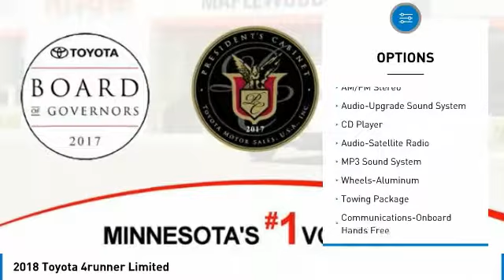2018 Toyota 4runner Limited Maplewood, St Paul, Minneapolis, Brooklyn Park, MN J14270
Maplewood Toyota
2873 Maplewood Dr

Maplewood Toyota
2873 Maplewood Drive